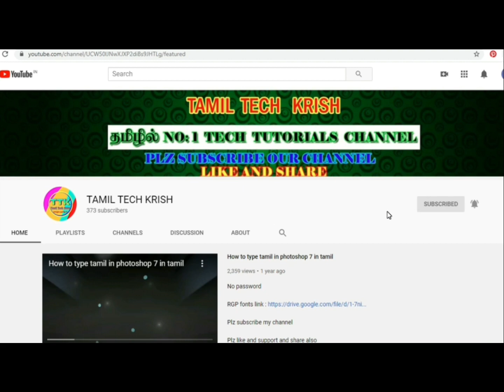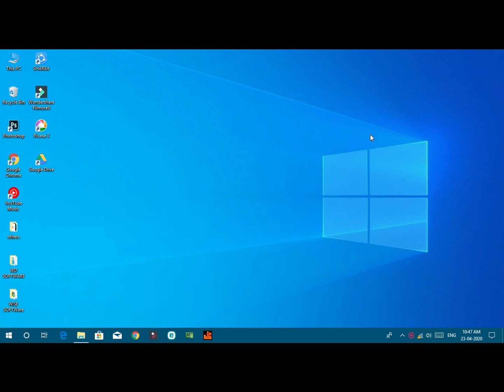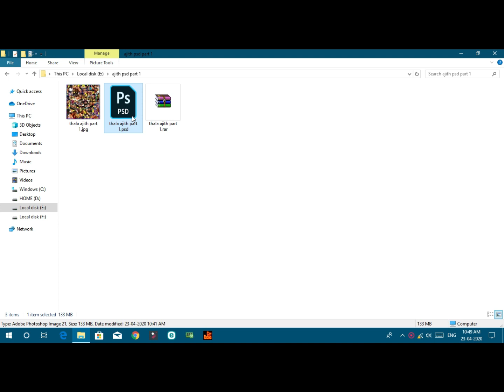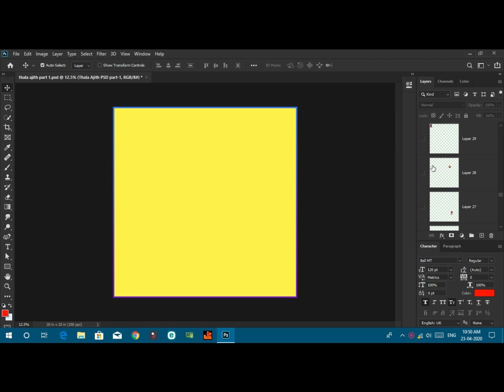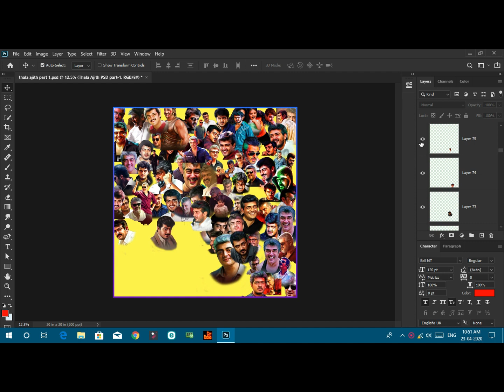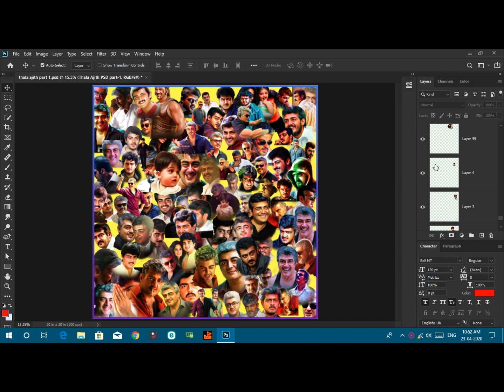Thala Ajith PSD on photoshop cc in tamil / part - 1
Hello friends,

See u guys on next vedios